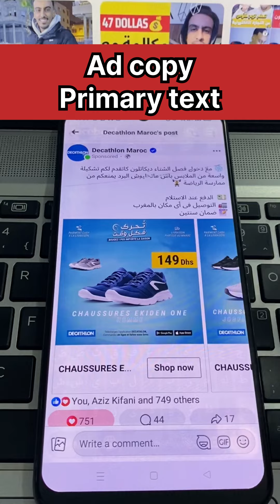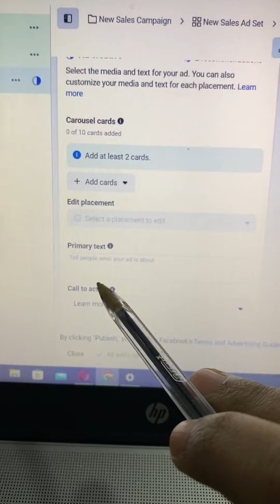أجي تشوف كيفاش decathlon كتبيع المنتجات ديالها للمغاربة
تعلم اعلانات فايسبوك تعلم التجارة الالكترونية تعلم كتابة اعلانات
مهارة التسويق - تعلم التسويق الالكتروني- البيع والشراء في الانترنت- التجارة الالكترونية خطوة بخطوة